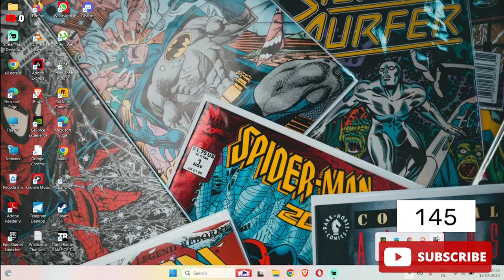Tomb Raider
Tomb Raider is a popular action-adventure video game series that follows the adventures of Lara Croft, a fearless and skilled archaeologist and adventurer. In the game, players explore ancient ruins, solve puzzles, and engage in intense combat to uncover valuable artifacts and unravel mysteries. With stunning graphics and immersive gameplay, Tomb Raider has become a beloved franchise with a dedicated fanbase. Join us as we delve into the world of Tomb Raider and experience the thrill of the adventure!